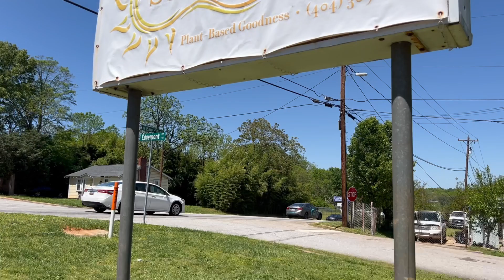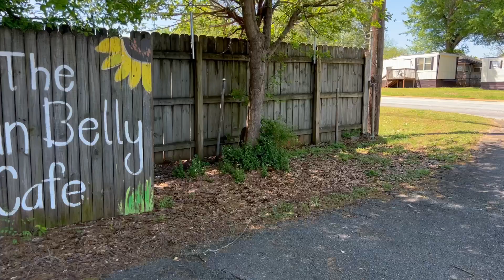Does Greenville, South Carolina Have Plant-Based Cuisine?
Are you looking for a place to grab a delicious plant-based and gluten-free meal made with locally-sourced produce? Look no further than Sun Belly Cafe in Greenville, SC! In this interview with Deborah Bouts, you'll learn about her passion for creating healthy and sustainable food options that are good for you and the planet.

Discover how Sun Belly Cafe started, what inspires their menu, and their signature dishes. You'll also get a behind-the-scenes look at the cafe! Tune in and join us as we explore the world of Sun Belly Cafe!

Timestamps:
2:00 Why vegan & plant-based
2:35 Is the movement still popular?
3:00 What does your cafe serve?
3:28 Do you work closely with local farmers?
3:45 How do you see your cafe impacting your community